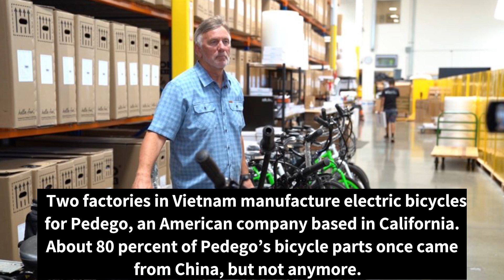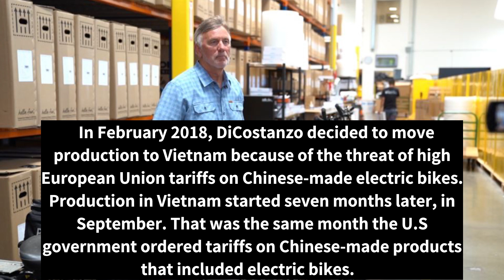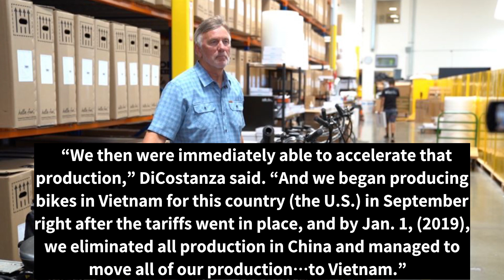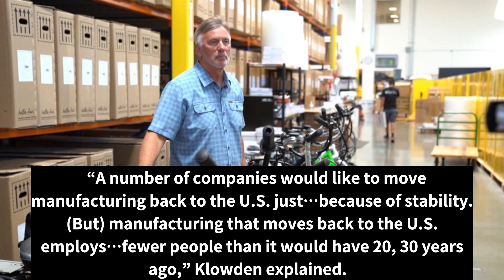[영어자막뉴스] US-China Trade War Is Good News for Some Countries - 2019년 8월 28일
열심히 영어공부하세요~!

tariffs – n. a tax on goods coming into or leaving a country

bicycle – n. a 2-wheeled vehicle that a person rides by pushing on foot pedals

accelerate – v. to move faster

eliminate – v. to remove something that is not wanted

benefit – v. to receive a gain or profit; to help or aid

envy – n. the feeling of wanting to have what someone else has

outsource – v. to give work to a foreign supplier

mobile – adj. able to move from one place to another

stability – n. firmness; security or safety

24/7 – adj. to operate 24 hours a day seven days a week